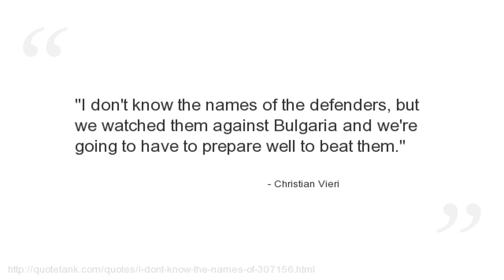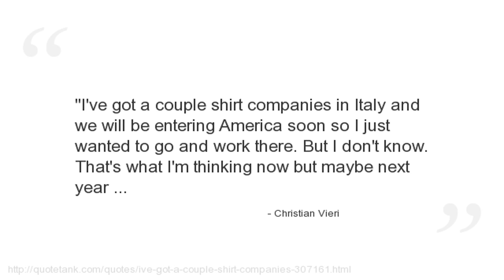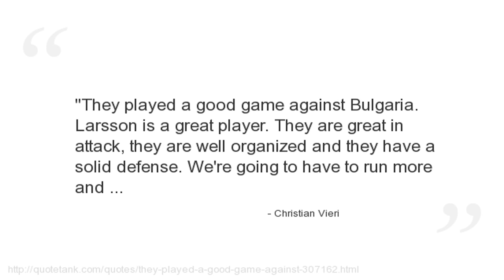Christian Vieri Quotes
Who is Christian Vieri?
A retired Italian footballer who played as a centre forward.